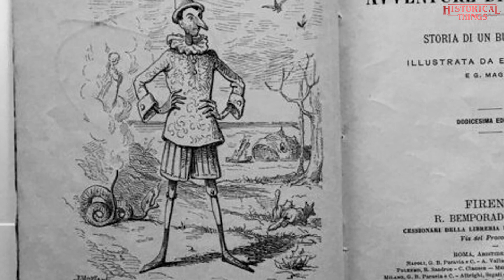DuPont discovers first synthetic nylon fiber--Rediscovering the past with AI ; from 26 to 28 October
HistoricaL ThingS

This video offers history enthusiasts a fascinating journey using the power of artificial intelligence technology. Designed to explore the most striking moments and important events of history, this content is created and presented by artificial intelligence.

 AI technology opens a new door for history enthusiasts, presenting historical information in a more accessible and engaging way. This video is an excellent resource for anyone interested in history. Are you ready for this unique AI-guided journey into the mysterious world of history? Start watching and join this exciting adventure full of history !!

RVC GUI

Events:
- 1863 The International Red Cross organization was founded in Genoa.
- 1935 DuPont gave its name to the first synthetic nylon fiber.
- 1947 Hillary Rodham Clinton, wife of US President Bill Clinton, was born Hillary Rodham Clinton.
- Carlo Collodi, Italian journalist and author of Pinocchio, dies.
- 1806 The French army under Napoleon Bonaparte entered Berlin.
- 1904 The New York subway opened.
- 1999 Armenian Prime Minister Vazgen Sargsyan and 8 senior officials were killed in an attack by armed gunmen during a parliamentary session.
- 1858 Theodore Roosevelt was born.
- 1886 The Statue of Liberty was erected in New York as a gift from the French.
- 1981 The heavy metal band Metallica was formed in San Francisco.
- 1955 Bill Gates, founder and owner of Microsoft, born.